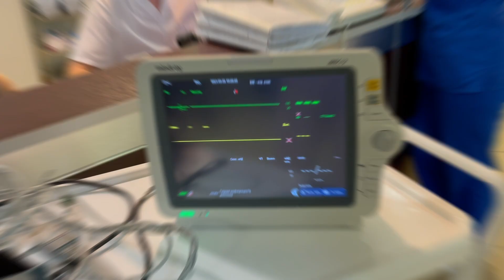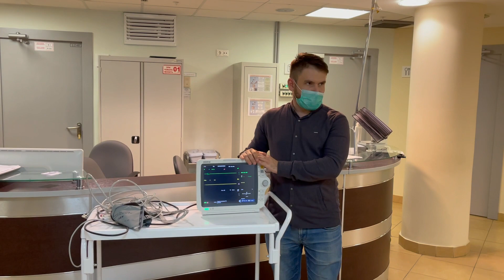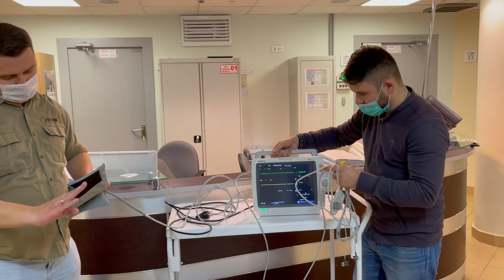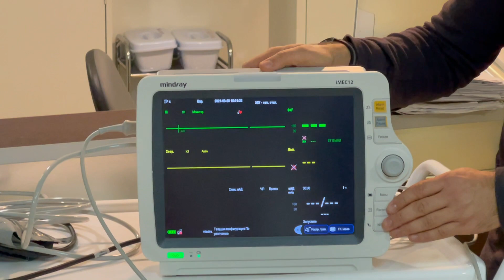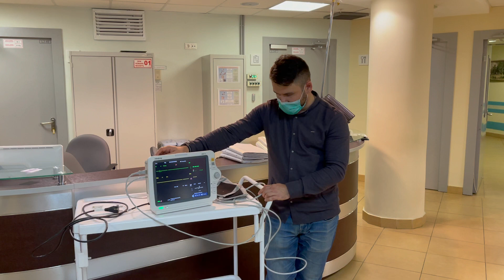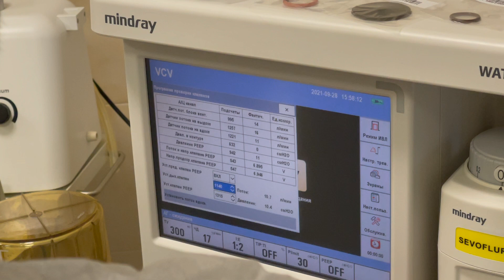Влог. Mindray Service Week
Компания Техно Медицина и ведущие специалисты Mindray провели обучение для врачей и сервисных инженеров центра Алмазова